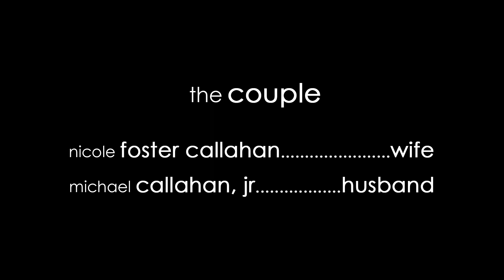Carnal Marriage -- episode 6 -- TONIGHT'S MENU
This episode delicately explores the most divisive subject in any marriage: blow jobs.